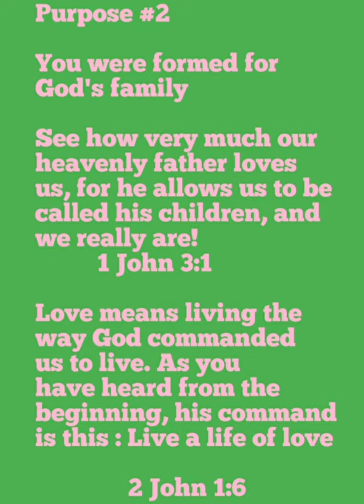The Purpose Driven Life /Important points from the book 'The Purpose Driven Life'/Rick Warren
Bible quotes and important points from the book' The Purpose Driven Life ' by Rick Warren.